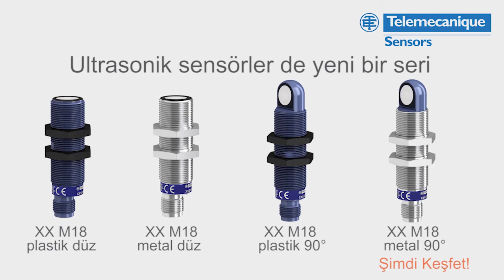Ultrasonik Sensör Kurulumu - Dijital Çıkış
Dijital çıkışlı yeni Ultrasonik Sensör - XX M18 serisi

XXZPB100 öğretme butonu ile programlanabilir 4 farklı mod:
-Pencere modu
-Yaklaşım modu
-Reflektör modu
-Pompa modu

Makinanız için en uygun sensörü seçin!